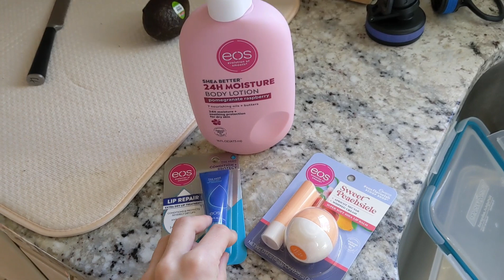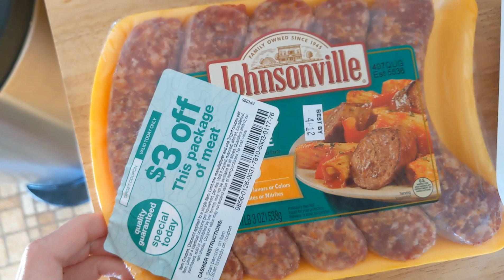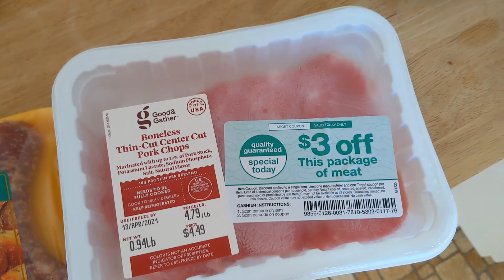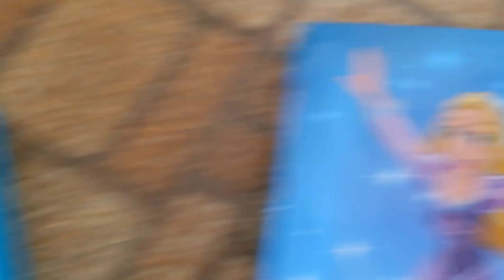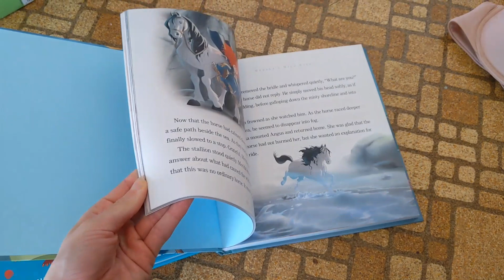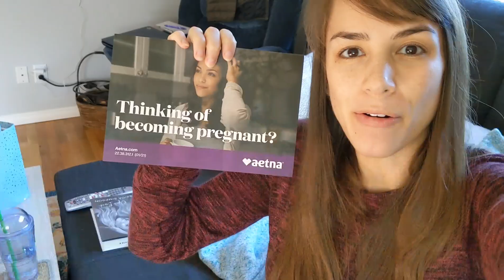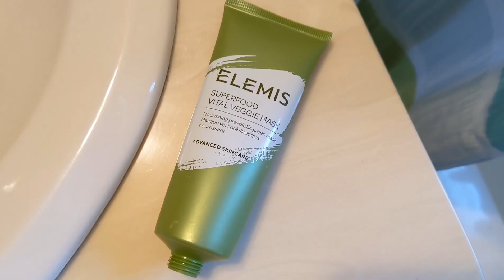❤️ LAST DAYS BEFORE BABY // 40 Weeks Pregnant Vlog 2021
I wasn't sure when I would go into labor, so for this week's vlog, I documented the week before Baby came! Actually, this might've been two weeks before 🤔 He was pretty happy staying in there 😅 Come along with Spencer and I for our final days of it just being the two of us ❤️ We had some really sweet moments, and I'm so happy to have this to look back on and show Baby when he's old enough to enjoy it! Here we go- my last days of being pregnant!